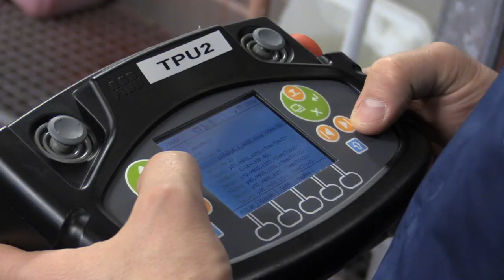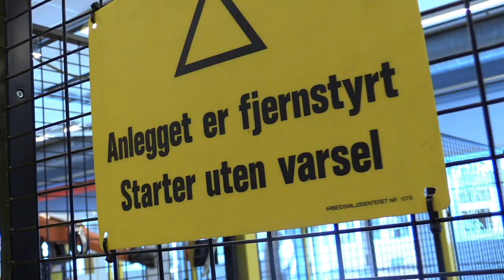MarteOppdagerABB - Bryne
I serien MarteOppdagerABB har turen kommet til Bryne og Jæren, hvor ABBs robotvirksomhet har holdt i gang siden 1960-tallet. Se hva dette har å gjøre med Boeing og BMW - og møt en kjenning fra «Star Wars»-universet!